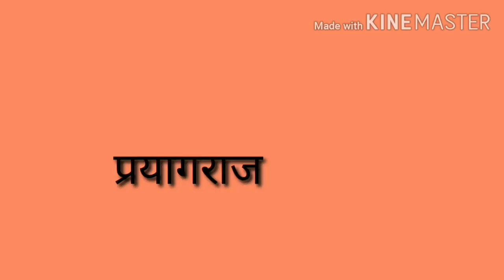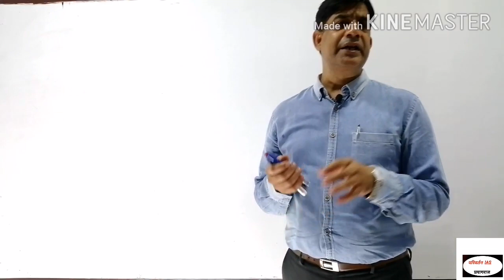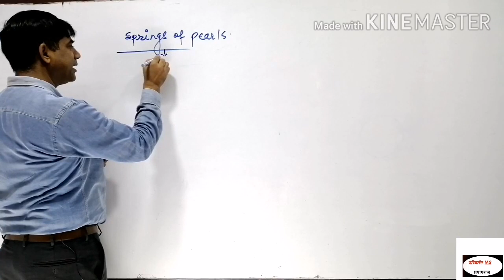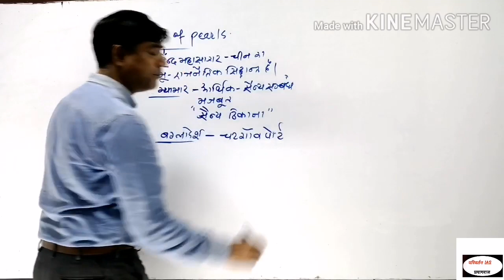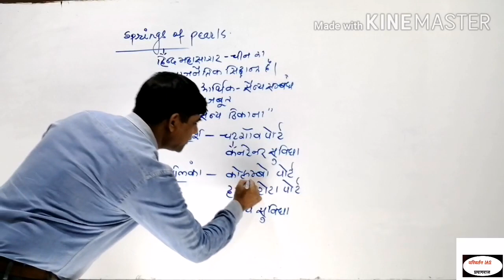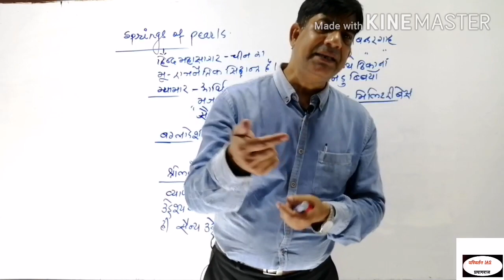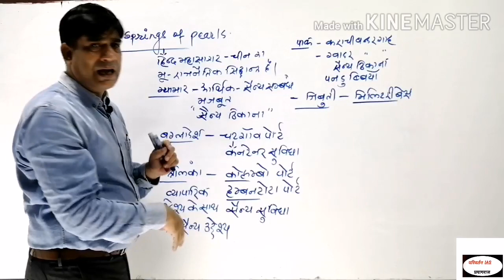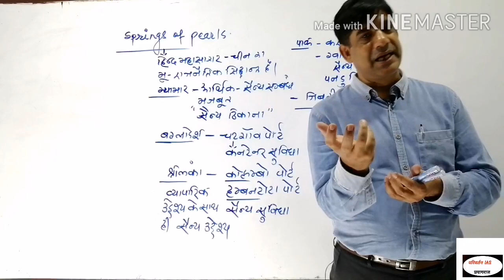Strings of pearls strategy of China by Younus khan